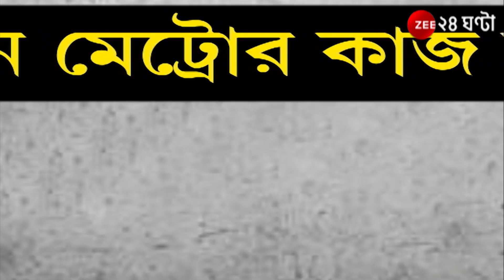Bowbazar: ২০১৯-এর ভয়াবহ স্মৃতি ২০২২-এ, মেট্রোর বোরিংয়ের গর্ত থেকেই কি বিপত্তি?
Bowbazar:  ২০১৯-এর ভয়াবহ স্মৃতি ২০২২-এ,  দুর্গা পিতুরি লেনের কী অবস্থা? মেট্রোর বোরিংয়ের গর্ত থেকেই কি বিপত্তি?